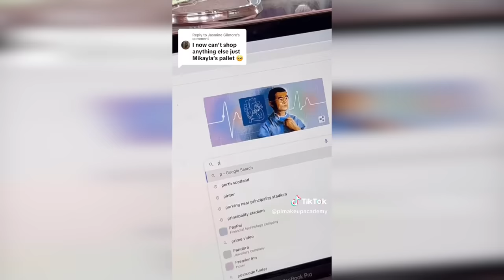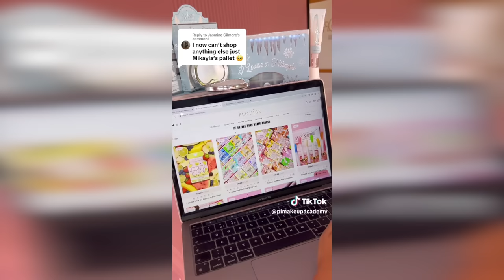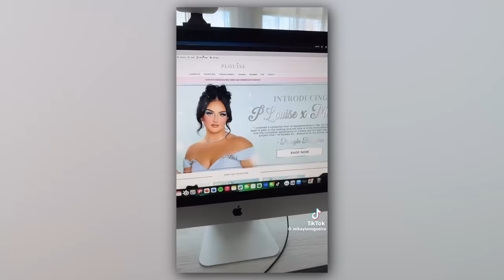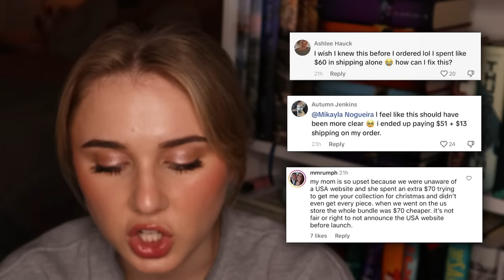Mikayla Nogueira's new launch is A MESS!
This video is about Mikayla Nogueira and her P Louise collab! Enjoy :)